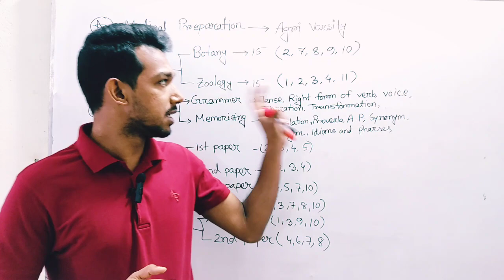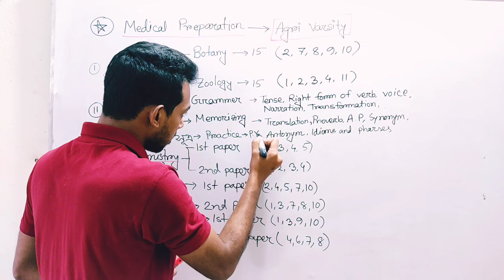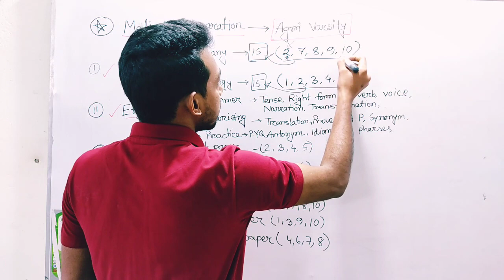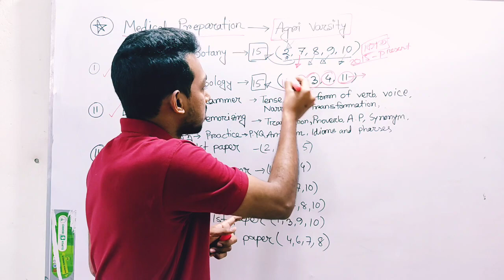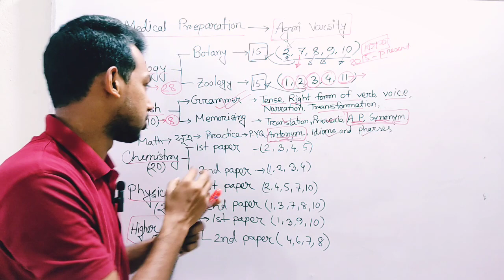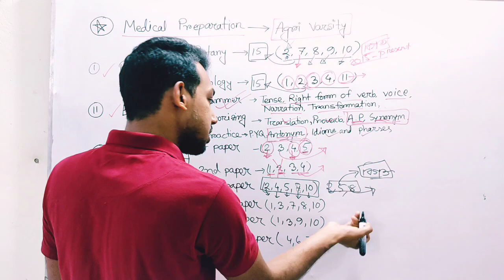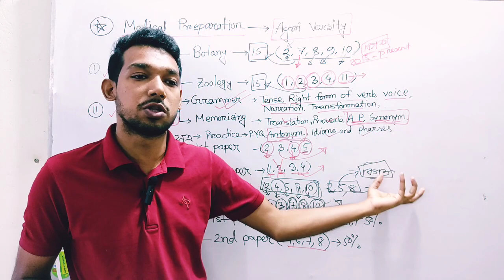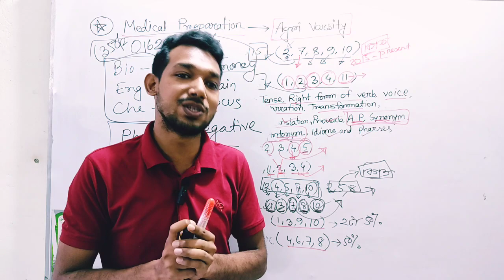Agri Guideline।। তুমিই পাবে কৃষিতে চান্স ইনশাআল্লাহ।। Agri Exam Batch